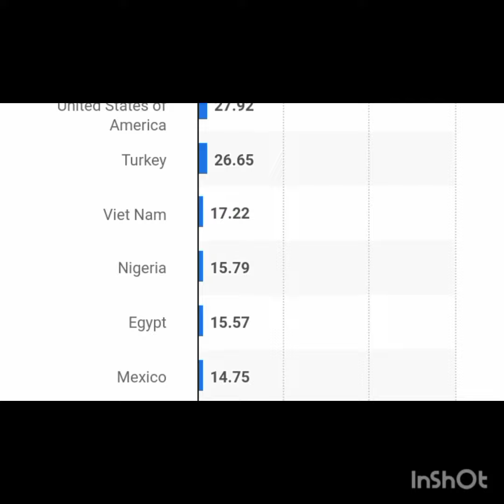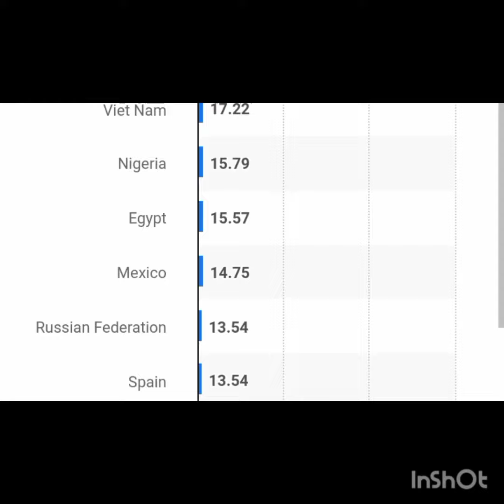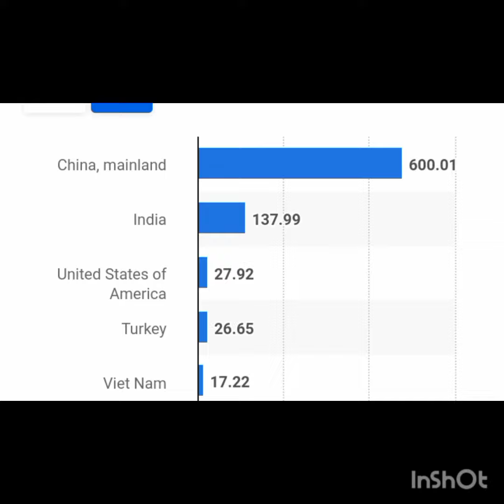Top Fresh Vegetables Producing Countries in the World || Hindi/Urdu